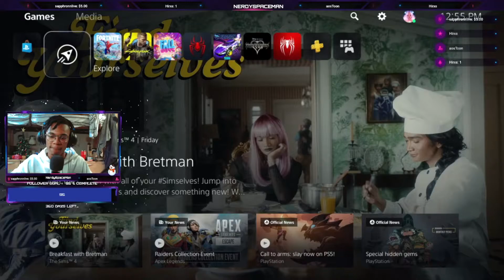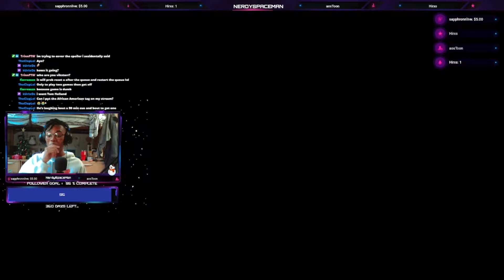The Galactic Fortnite Chapter 3 Experience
A wonderful start to a new chapter of Fortnite!
Intro- 0:00
Trailers- 0:23
Battle Pass- 3:48
Gameplay/Funny Moments- 6:51
First Impressions- 10:18